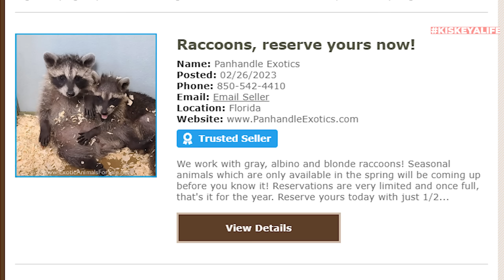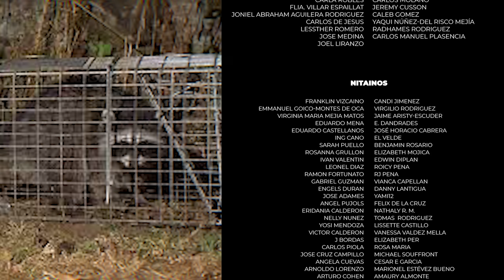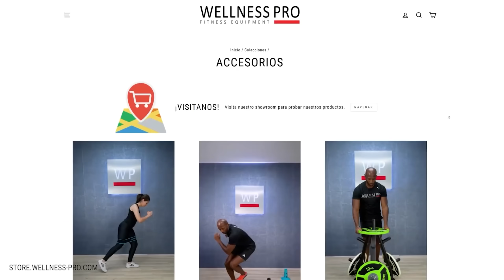¿Qué tiene que ver TRUJILLO con el MAPACHE de CRISTO REY?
¡Pues, hablemos de mapaches! Lindos, peludos, adorables, inteligentes, el vengador más fuerte y... ¿estrellas de las redes en República Dominicana?

En serio, ¿qué hace un mapache en la República Dominicana? ¿Desde cuándo hay mapaches aquí? La respuesta es como con muchas cosas inusuales: Trujillo. Si… aquí vamos de nuevo.

00:00 Intro